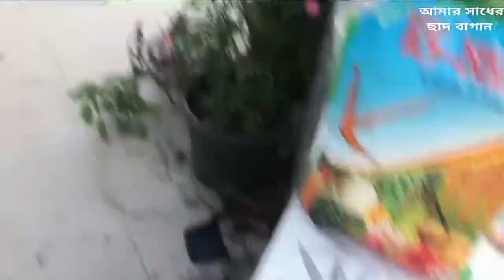গাছে কেন এপসম সল্ট ব্যাবহার করবেন | Why use Ebsom Salt or Magnesium Sulphate on the tree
Why use Ebsom Salt or Magnesium Sulphate on the tree
গাছে কেন এপসম সল্ট ব্যাবহার করবেন
গাছে ম্যাগনেসিয়াম সালফেট এর অভাবে পাতা হলুদ হয় ক্লোরসিস রোগ হয় ক্লোরোসির রোগ প্রতিরোধ করে ফুল ও ফল বেশি ধরাতে সাহায্য করে ,ফলের মিস্টতা বারায়
অ্যাপসম সল্ট কি?

 এপসম লবণ ম্যাগনেসিয়াম সালফেট নামেও পরিচিত।  এটি ম্যাগনেসিয়াম, সালফার এবং অক্সিজেন দ্বারা গঠিত একটি রাসায়নিক যৌগ।

 এটির নাম ইংল্যান্ডের সারে-র অ্যাপসোম শহর থেকে পাওয়া যায় যেখানে এটি প্রাথমিকভাবে আবিষ্কার হয়েছিল।

 এর নাম সত্ত্বেও, অ্যাপসম লবণটি টেবিল লবণের চেয়ে সম্পূর্ণ আলাদা যৌগ।  এটির রাসায়নিক কাঠামোর কারণে সম্ভবত এটি "লবণ" হিসাবে অভিহিত হয়েছিল।

 এটি টেবিল লবণের অনুরূপ একটি চেহারা এবং প্রায়শই স্নানগুলিতে দ্রবীভূত হয়, এজন্য আপনি এটি "স্নানের লবণ" হিসাবেও জানেন।  এটি টেবিল লবণের অনুরূপ দেখতে, এর স্বাদটি পৃথক পৃথক।  ইপসোম লবণ বেশ তিক্ত এবং অপরিবর্তনীয়।

 কিছু লোক এখনও পানিতে লবণ দ্রবীভূত করে এবং এটি পান করে consume  তবে, এর স্বাদের কারণে, আপনি সম্ভবত এটি খাবারে যুক্ত করতে চান না।

 কয়েকশ বছর ধরে, এই লবণটি কোষ্ঠকাঠিন্য, অনিদ্রা এবং ফাইব্রোমায়ালজিয়ার মতো অসুস্থতার চিকিত্সার জন্য ব্যবহৃত হয়।  দুর্ভাগ্যক্রমে, এই অবস্থার উপর এর প্রভাবগুলি ভালভাবে গবেষণা করা হয় না।

 এপসম লবণের বেশিরভাগ প্রতিবেদনিত বেনিফিটগুলি এর ম্যাগনেসিয়ামকে দায়ী করা হয়, এটি একটি খনিজ যা প্রচুর লোকেরা পর্যাপ্ত পরিমাণে পায় না।

 অনলাইনে এবং বেশিরভাগ ওষুধ ও মুদি দোকানে আপনি অ্যাপসম লবণ খুঁজে পেতে পারেন।  এটি সাধারণত ফার্মেসী বা কসমেটিক অঞ্চলে অবস্থিত।